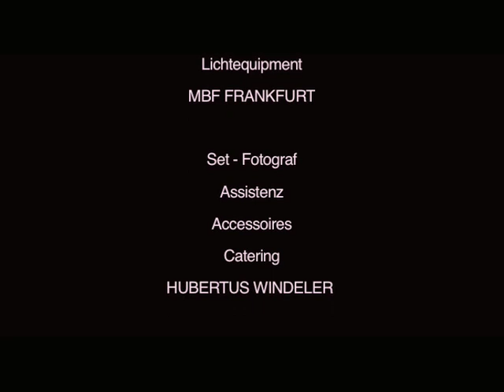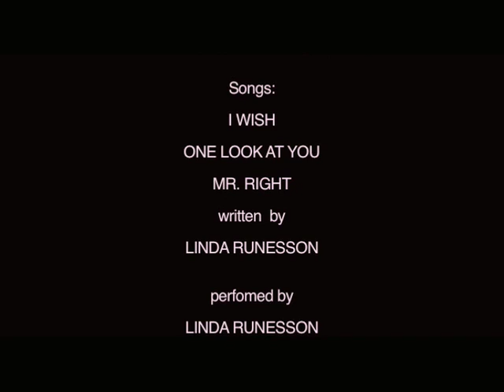Pourquoi pas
Pourquoi pas eine kriminelle Lovestory.

Thomas verliebt sich in Sandra, die im Laufe einer ausgelassenen Party ihre Handtasche mit viel Geld vermisst.

Es ist aber nicht der vermutete Dieb. Nur Engel sind letztendlich keine Engel, wie die Story zeigt, sondern können alle verblüffen mit ihrer Raffinesse und Hinterlist.